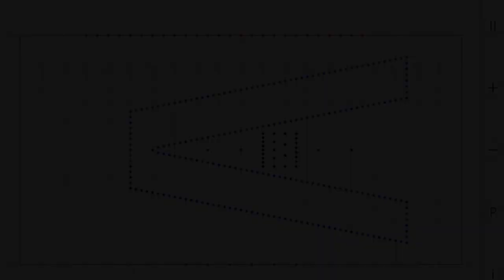The Big A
Pregame—UDB